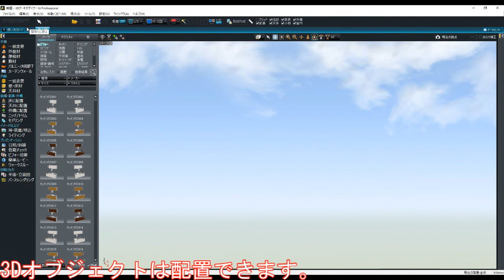3DArchiDesigner コマンド編 #34 間取り編集へを機能しなくする方法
ちょっとした不具合の紹介です。
公開時には、修正されているかもしれません。